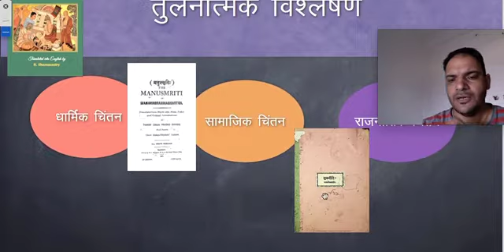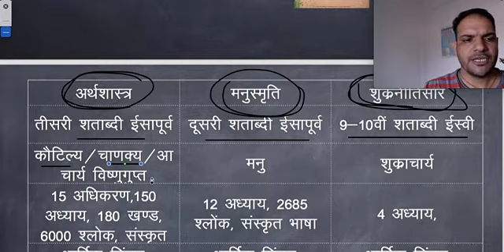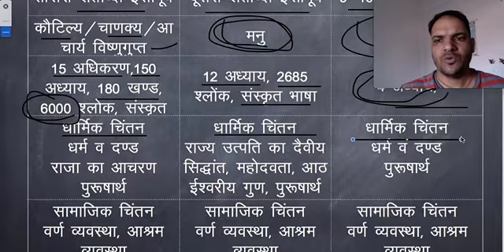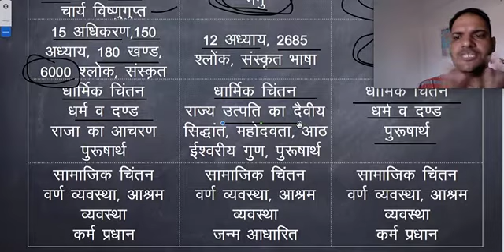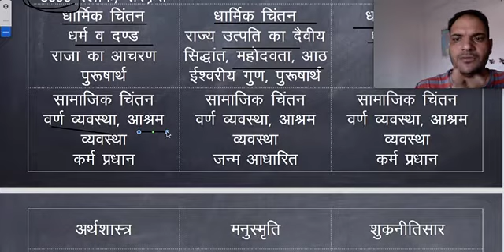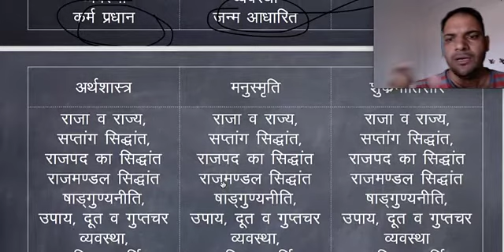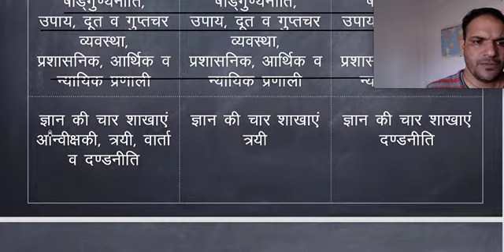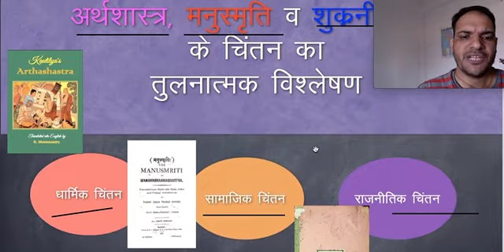Arthshastra, Manusmiriti v shukranitisar ki tulna By k c samota